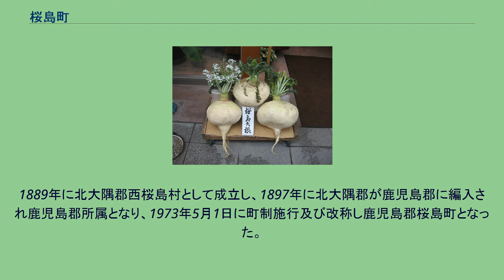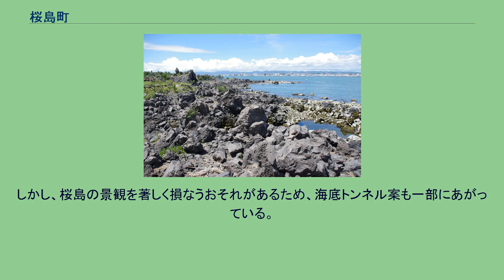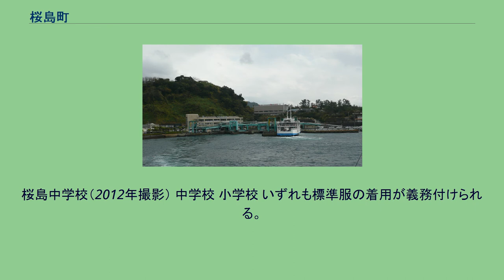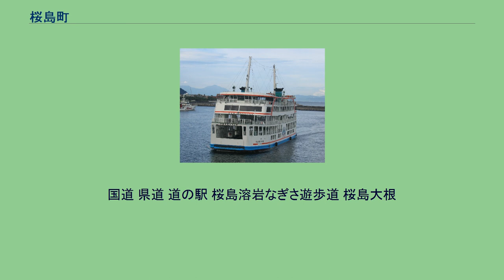桜島町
桜島町（さくらじまちょう）は、鹿児島湾（錦江湾）内の桜島西部にあった町。
1889年に北大隅郡西桜島村として成立し、1897年に北大隅郡が鹿児島郡に編入され鹿児島郡所属となり、1973年5月1日に町制施行及び改称し鹿児島郡桜島町となった。
2004年11月1日、鹿児島市に編入され自治体としては消滅した。
2004年9月末現在で、人口4,766人・世帯数2,021世帯、面積32.19km2だった。
全国的な観光地である桜島を生かした町づくりを行い、24時間運航の桜島フェリーなど特徴のある事業を行っていた。
現在、鹿児島市であるにもかかわらず、鹿児島市と接していないため、鹿児島市本土と桜島地区を結ぶ橋をかける計画がある。
しかし、桜島の景観を著しく損なうおそれがあるため、海底トンネル案も一部にあがっている。
また、鹿児島市持木町燃崎沖に沖小島、鹿児島市高免町沖に新島があり、前者は大字横山、後者は大字赤水に属していた。
町村制施行に伴い、桜島郷の西側の区域にあたる村より西桜島村が成立し、江戸期の村の区域は大字となった。
廃止時には横山、白浜、二俣、松浦、西道、藤野、武、赤生原、小池、赤水（新島が飛地として含まれる）の10大字から構成されていた。
鹿児島市編入時に各大字の区域より「桜島○○町」（○○は編入前の大字名）の町が設定された。
また、編入後の2005年には安永年間以降赤水の区域であった新島の区域より新島町が設置された。
これらの区域は現在の鹿児島市桜島横山町・桜島白浜町・桜島二俣町・桜島松浦町・桜島西道町・桜島藤野町・桜島武町・桜島赤生原町・桜島小池町・桜島赤水町、新島町にあたる。
桜島中学校（2012年撮影） 中学校 小学校 いずれも標準服の着用が義務付けられる。
桜島港（2007年12月30日） 桜島フェリー（2004年7月9日） 桜島の南側を国道が、北側を主要地方道が周回している。
国道 県道 道の駅 桜島溶岩なぎさ遊歩道 桜島大根